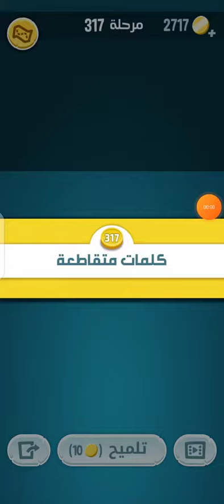كلمات كراش 317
كلمات كراش 317 كلمات متقاطعة
كلمات كراش 317 اكشف المثل